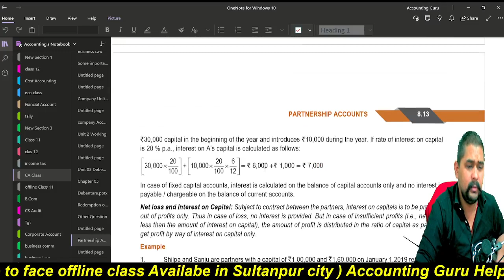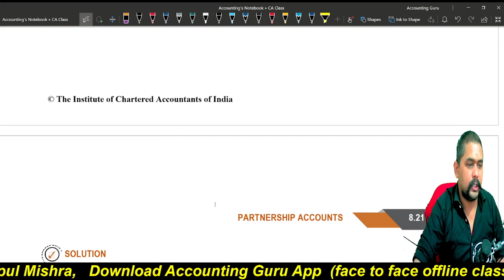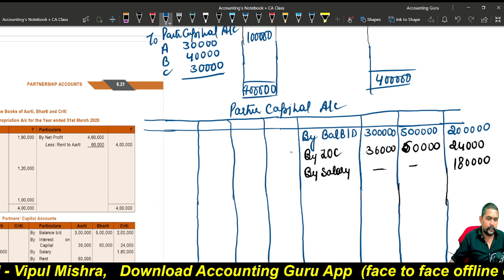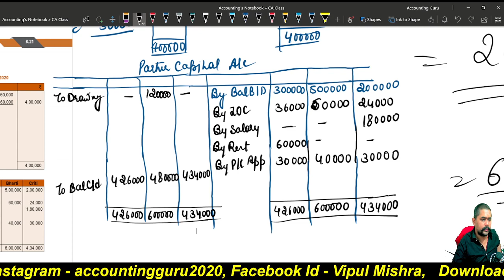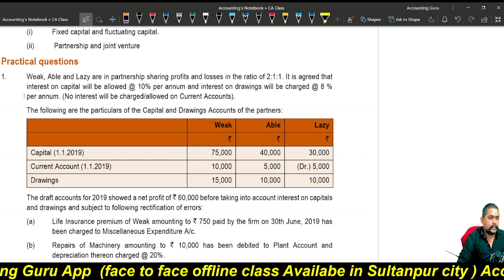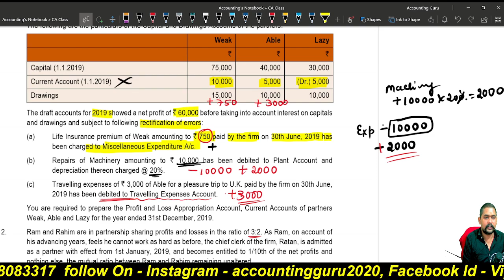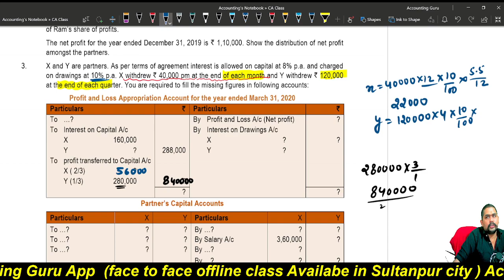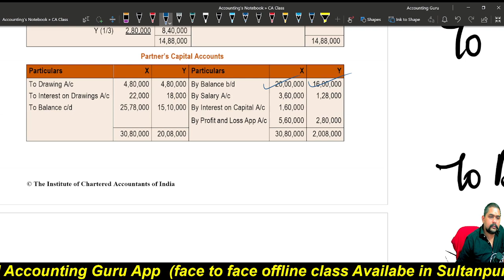05 CA Foundation Account 2023 Partnership Account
Much love :)
Vipul Mishra